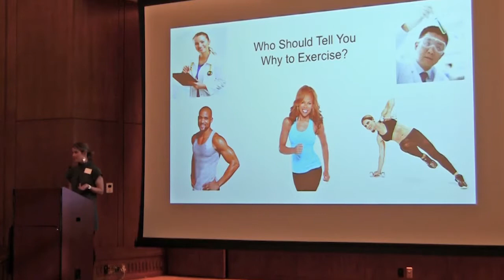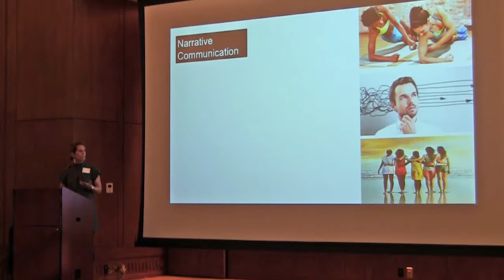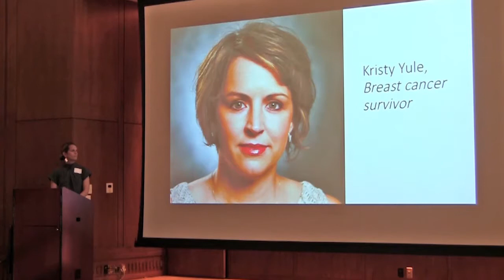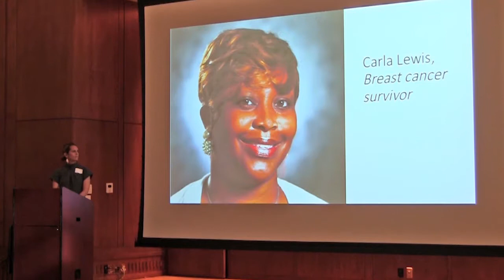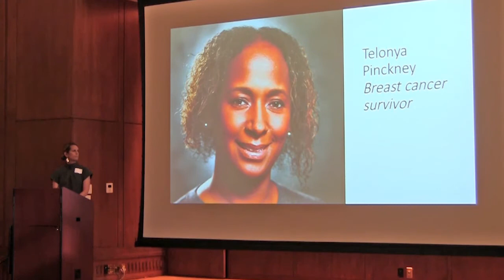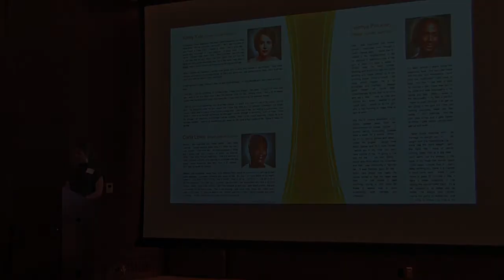Narrative Communication: An Exercise Intervention Created with and for Breast Cancer Survivors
A TED-Talk style presentation by PhD student Rachel Hirschey.